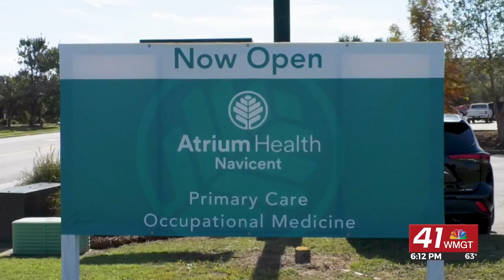Atrium Health Navicent celebrates new Primary Care Center in Warner Robins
This is the first Atrium Health Navicent Primary Care Facility in Houston County, as patients had to previously travel to Peach County to receive care.